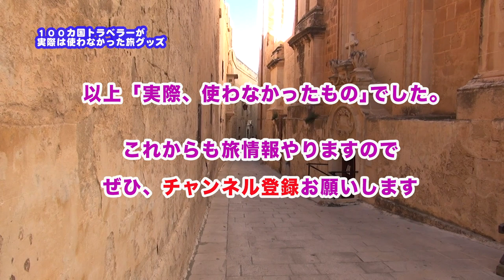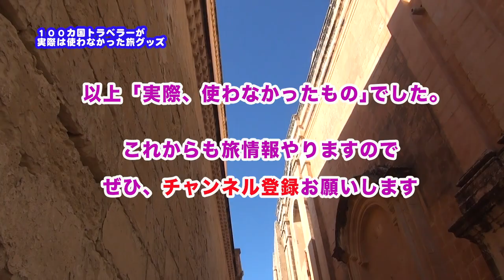海外旅行に必要と思って持っていくけど、使わないムダなもの！！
１００カ国バックパッカー熊本フミがリュックに入れて旅したものの結局ムダだったモノたち。
荷物を少なくしたいトラベラー必見！
今回は、冬でも比較的暖かいとされるポルトガルとマルタを旅して、最終日に収録しました。
果たして、小さなリュックに入れていて、使わなかった物とは！？

身軽にアクティブな旅をするためのヒントになればうれしいです！

私のリュックはこれ（安くて、よかったです）